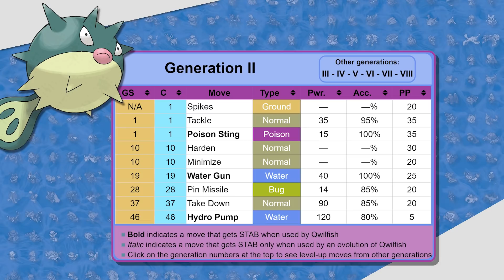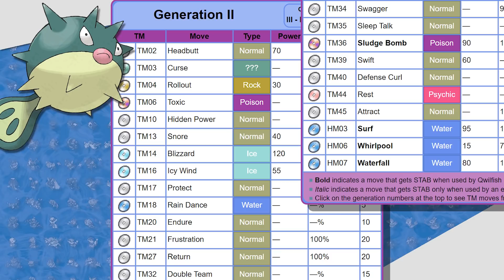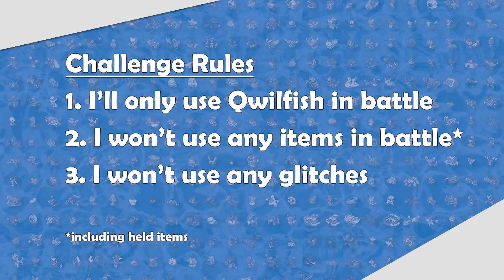Solo Qwilfish Challenge - Can I Beat Pokemon Gold With Only a Qwilfish? - Pokemon Gold Challenge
It's time to give this little pufferfish some love! It's so cute. I'm really glad I played through this challenge. I think it's going to surprise everyone.